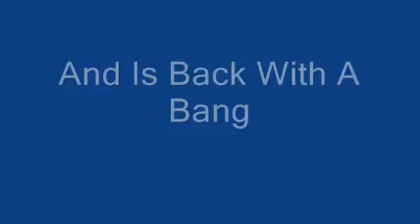Im Back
Yswearthemes Is Back With A Bang